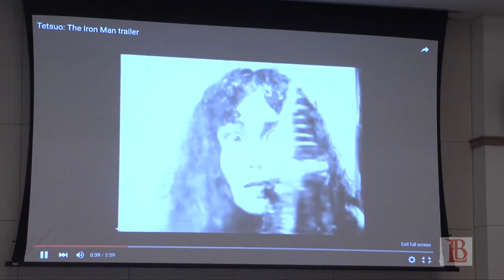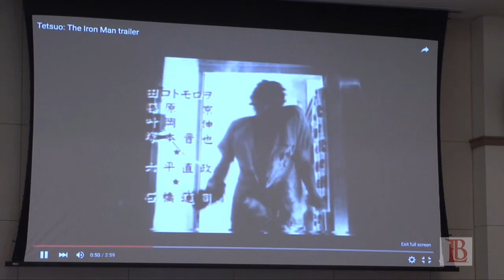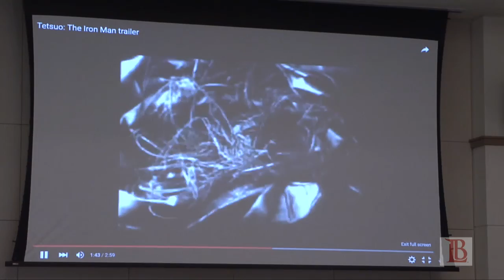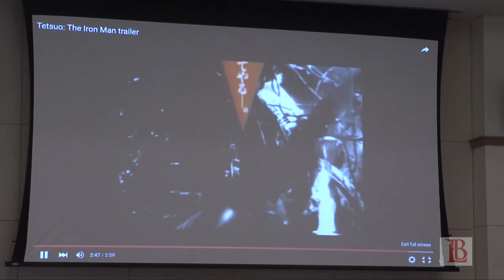LBCC - The Mothership Lands, Part 1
This event was held  on May 29, 2016